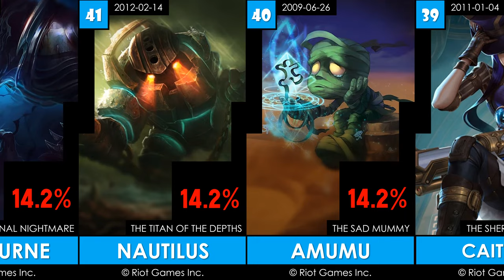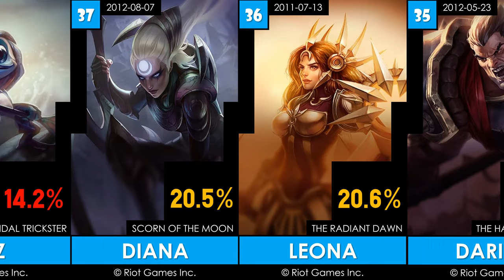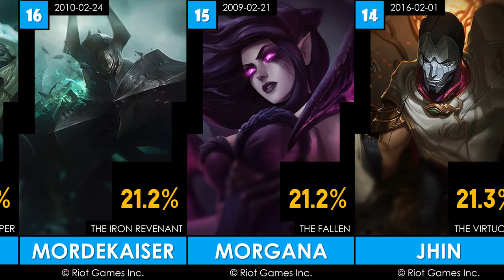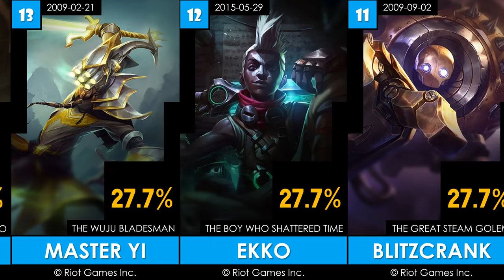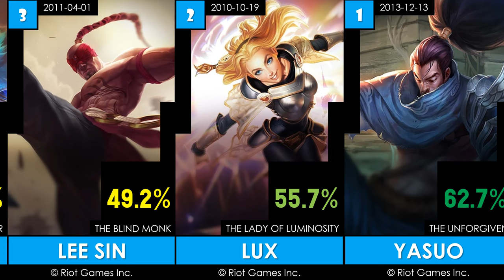Top 50 Greatest League of Legends' Champions of All Time | 2023 | G.O.A.T. - EP26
แชมเปี่ยนจากเกมลีกออฟเลเจ็นดส์ที่ยิ่งใหญ่ที่สุดตลอดกาล
List:
50 Galio
49 Vladimir
48 Taric
47 Renekton
46 Elise
45 Yorick
44 Xayah
43 Sona
42 Nocturne
41 Nautilus
40 Amumu
39 Caitlyn
38 Fizz
37 Diana
36 Leona
35 Darius
34 Lucian
33 Ashe
32 Ahri
31 Miss Fortune
30 Pantheon
29 Sylas
28 Zed
27 Kai'Sa
26 Yuumi
25 Vi
24 Twisted Fate
23 Volibear
22 Swain
21 Jinx
20 Janna
19 Jax
18 Brand
17 Pyke
16 Mordekaiser
15 Morgana
14 Jhin
13 Master Yi
12 Ekko
11 Blitzcrank
10 Garen
9 Vayne
8 Thresh
7 Teemo
6 Malphite
5 Akali
4 Ezreal
3 Lee Sin
2 Lux
1 Yasuo
Source:
1. leaguefeed.net
Hep Cats โดย Kevin MacLeod ได้รับอนุญาตภายใต้ใบอนุญาต ครีเอทีฟคอมมอนส์แบบระบุแหล่งที่มา 4.0